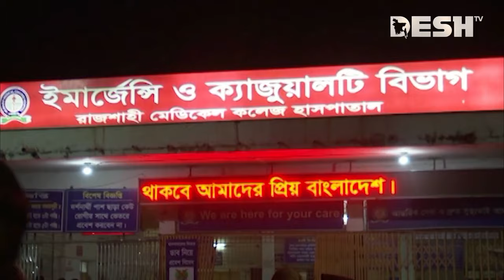আধিপত্য বিস্তার নিয়ে ২ গ্রুপের সং'ঘর্ষে গু'লি'বিদ্ধ ১ | Rajshahi News | Desh TV